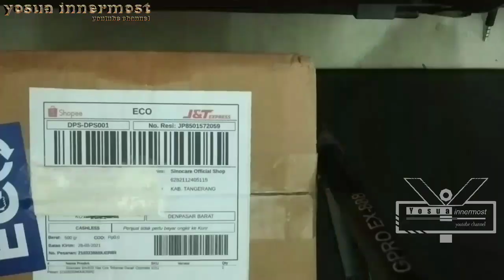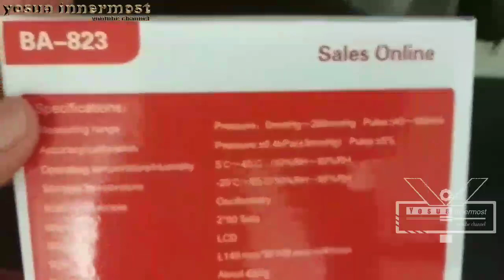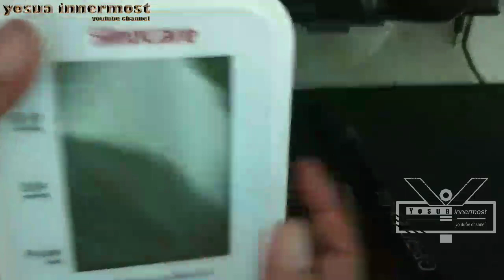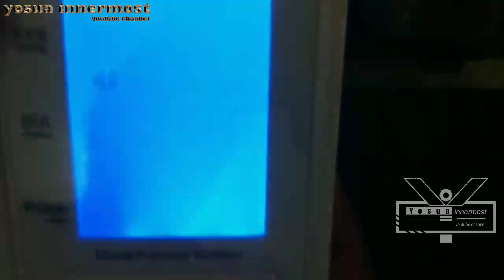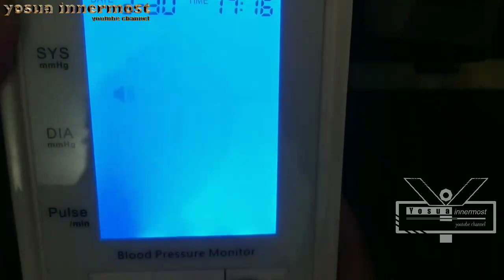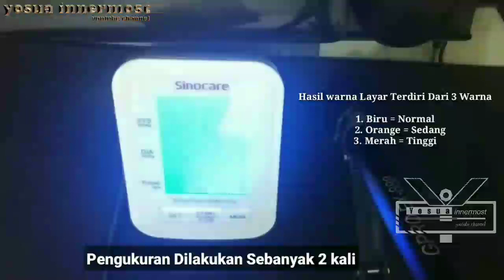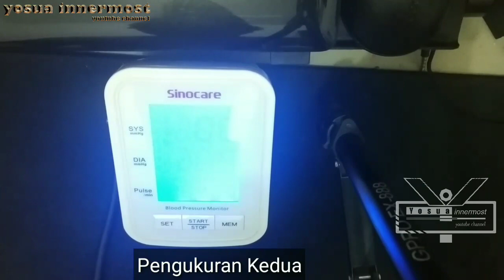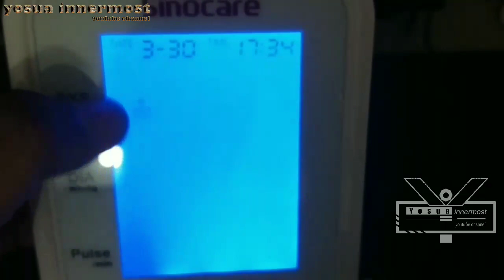Unboxing & Review Tensimeter Digital Sinocare BA - 823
Unboxing & Review Tensimeter Digital BA - 823

Rincian Produk:
- 1 set alat tekanan darah Sinocare BA-823
- 4 buah baterai AA

Spesifikasi produk:
- Tipe = BA-823
- Metode pengukuran = osilometri
- Fungsi memori = menyimpan dan mengingat 90 riwayat hasil pengukuran
- Tampilan = LCD (3 Warna)
- Rentang pengukuran = Tekanan: 0-280 mmHg ; Nadi: 40-199 detak/menit
- Sistem inflasi = pompa elektro-pneumatik
- Ukuran lengan = 22-34cm(8.7-16.5 inci)
- Tipe baterai = AA
- Daya mati otomatis = kira-kira 1 menit setelah pengukuran

Kelebihan:
- Pengukuran akurat dan stabil
- Smart pressure teknologi
- Mudah untuk digunakan (mengukur hanya dengan klik 1 tombol)
- Dilengkapi suara
- Pengingat tekanan darah tinggi
- HD Display
- LCD 3 Warna
- Fungsi pendeteksi aritmia (gangguan irama jantung)
- Dapat menyimpan 2 grup data: BA-823 dirancang dengan mode pengguna ganda A/B (mis. merekam hasil untuk Ibu dan Ayah. Masing-masing dapat menyimpan 90 riwayat hasil pengukuran.
- Dapat menunjukan rata-rata dari 3 hasil tes terakhir

Lakukan Pengukuran Tekanan Darah Sehari 2 Kali Pagi dan Malam hari / Menjelang Tidur , Untuk Hasil Yang Baik, Hindari Pengukuran Setelah Makan, Habis Berolahraga Dan Beraktifitas Dan Lakukan Dengan Posisi yg nyaman Tenang dan Suasana Hati yang Baik untuk Hasil Yang Lebih Akurat.